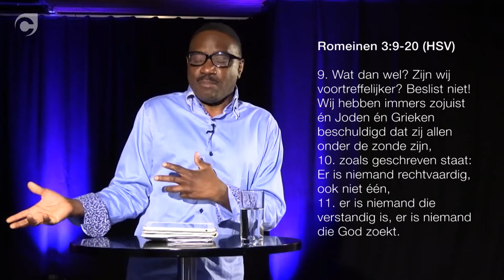Sunday Celebration #12 - Jezus is mijn gerechtigheid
Jezus is mijn gerechtigheid

Wist je dat het beeld dat je van iemand hebt, bepaalt hoe jouw relatie met die persoon is? Dit geldt ook voor jouw relatie met Jezus. Durf je jouw beeld van Hem te toetsen aan de waarheid? Jezus is namelijk jouw rechtvaardigheid. Pastor Prince legt in deze preek op indringende wijze uit wat dit betekent voor jouw leven.